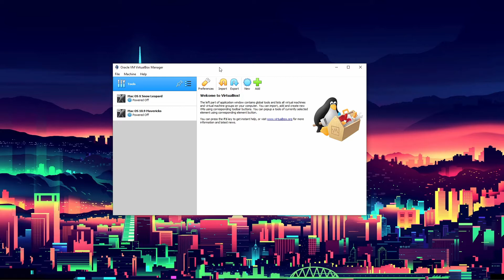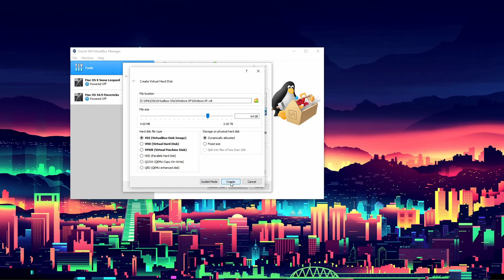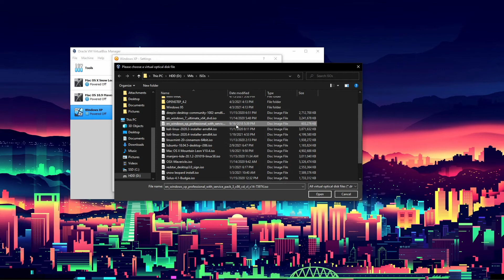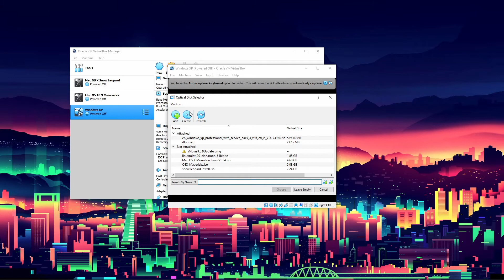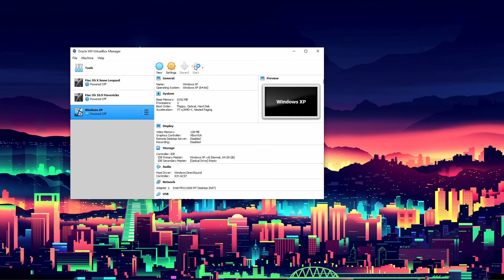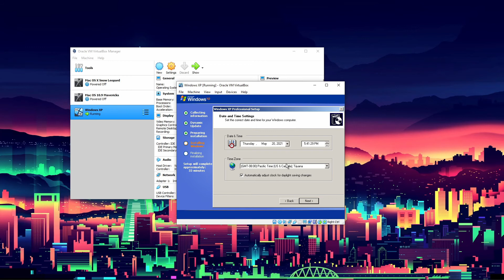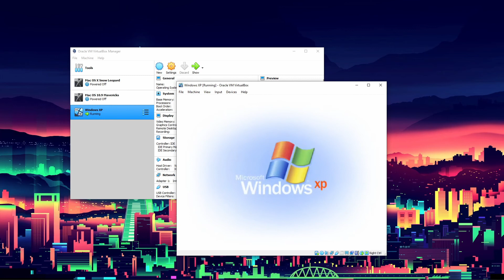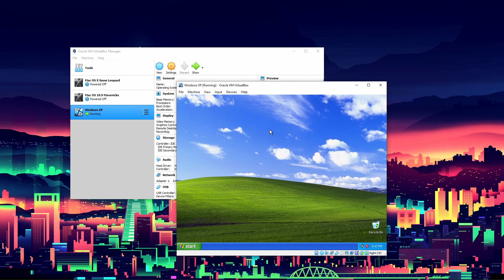How To Install Windows XP In VirtualBox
Welcome Today We Are Going To Install Windows XP In VirtualBox